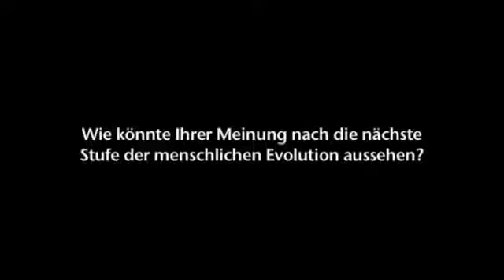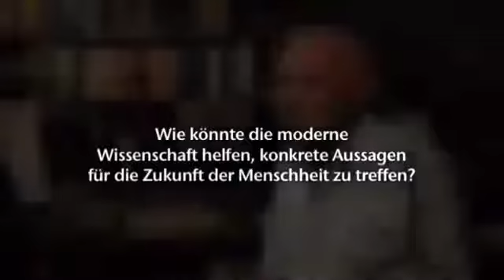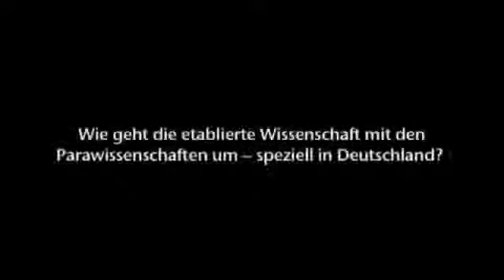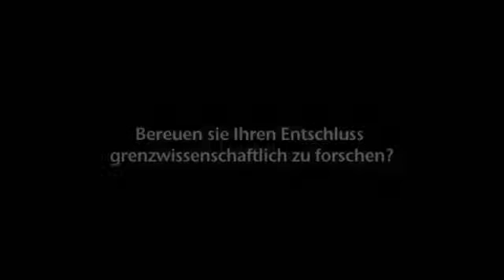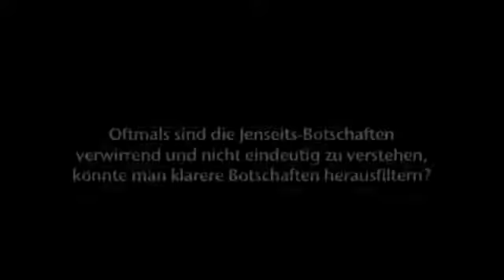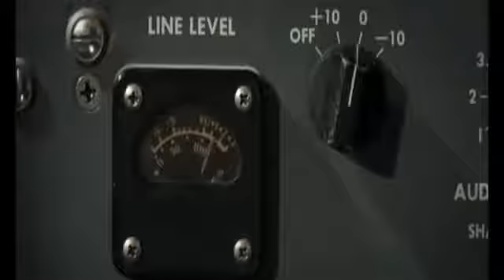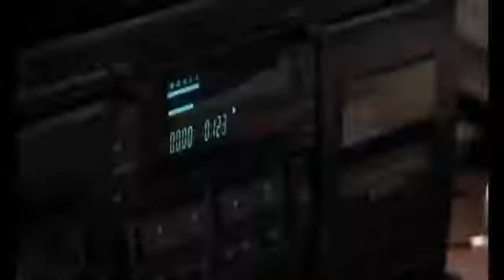(R)evolution 2012 Teil2 - Transkommunikation - Interview mit Prof. Dr. Ernst Senkowski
Physiker Ernst Senkowski war einer der führenden Persönlichkeiten in Sachen Transkommunikation.
Sehr interessantes Interview! Meine persönliche Empfehlung!